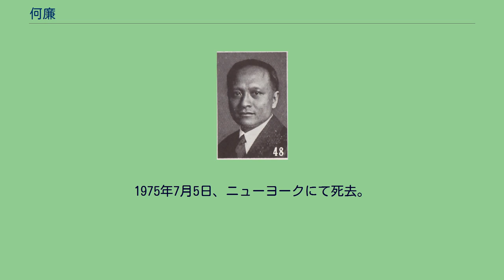何廉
何 廉（か れん）は中華民国の経済学者・政治家・教育者・歴史学者。
字は淬廉。
南開大学を主に拠点として、調査研究・社会運動に積極的に従事した学者である。
郷紳の家庭に生まれる。
当初は旧学を学んだが、1909年（宣統元年）、広西省の桂林陸軍小学の受験に向かう。
ところが試験申込期日を間違ったために受験できず、次年度受験までの間にキリスト教会運営の学校で英語を学習した。
1911年（宣統3年）春、桂林初級陸軍学堂に入学した。
同年、辛亥革命が勃発すると、湖北省に向かい、革命派に加入したが、家人の強い勧めで故郷に連れ戻されている。
1913年（民国2年）12月、長沙雅礼中学に入学し、1918年（民国7年）、優秀な成績で卒業した。
翌年、アメリカに留学し、カリフォルニア州のポモナ・カレッジで経済学を学ぶ。
1922年（民国15年）に卒業すると、イェール大学経済学部に進学、アーヴィング・フィッシャーに師事した。
1926年（民国15年）、経済学博士を取得して卒業した。
同年6月、帰国して南開大学商学院で財政学と統計学の教授をつとめている。
以後、何は校長張伯苓の支援を受け、経済学・統計学学習の環境整備に尽力、各種関連雑誌の刊行も進めた。
翌1927年（民国16年）、何廉は南開大学社会経済研究委員会を創設し、その主任となった。
同年には太平洋国際学会国際研究委員会の委託を受け、山東省・河北省から東北地域への人口移動の研究を開始し、実地調査も行っている。
1929年（民国18年）、張とともに太平洋国際学会年会に出席した。
1930年（民国19年）、南開大学の商学院、文学院経済系、経済研究所の合併を何が提案し、南開大学経済学院が創設された。
何は同学院院長に就任している。
同年、上海貿易局統計顧問に就任した。
1934年（民国23年）、南開大学社会経済研究委員会は南開経済研究所に改組され、何廉が所長をつとめる。
何は、華北地域の農村経済、農村手工業、地方行政・財政の3つのテーマで調査を行った。
1935年（民国24年）、華北の農村復興のために各界が協力して「華北農村建設協進会」を結成すると、何が会長に推薦されている。
同会が日中戦争（抗日戦争）勃発後に貴州省へ移転すると中国農村建設協進会に改名し、何が引き続き会長をつとめた。
何廉別影（『最新支那要人伝』1941年） 1934年（民国23年）夏、何廉は蔣介石の招聘に応じて廬山へ赴き、中国国内の経済建設問題について建議した。
1936年（民国25年）10月、国民政府行政院政務処処長に任命される。
翌年10月、何廉は農本局総経理兼農村復興委員会第一副主席に転じた。
1938年（民国27年）1月に経済部常務次長、1940年（民国29年）に全国糧食管理局副局長、1944年（民国33年）に中央設計局副秘書長と歴任し、日中戦争の戦時体制整備において、主に食料・農業・農村分野の政治に関与している。
なお、何は中国国民党や三民主義青年団への所属を国民政府要人たちから何度も勧められたが、これには応じなかった。
1945年（民国34年）3月、経済部常務次長に再任されたが、まもなく辞任して政界を去った。
1946年（民国35年）6月からは、上海金城銀行常務董事や太平洋輪船公司董事など銀行や企業で幹部をつとめる。
その一方で1947年（民国36年）1月、学術雑誌『世紀評論』を創刊した。
7月、国際連合経済社会理事会、就業委員会、人口委員会に中国代表として出席している。
1948年（民国37年）10月、南開大学代理校長に就任したが、12月辞任した。
1949年（民国38年）1月、何廉は再び国連経済社会理事会に出席し、以後、活動の場をアメリカに移す。
同年秋、コロンビア大学客員教授に招聘され、中国経済について講座を開設した。
1955年、正式に同大学経済学部教授に任ぜられる。
後に「中国口述現代史」叢書の共同主編人ともなった。
1975年7月5日、ニューヨークにて死去。
享年81。